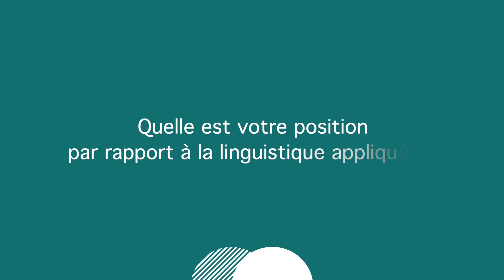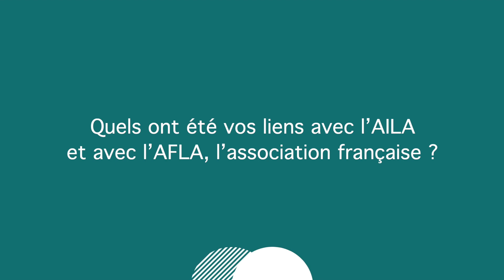AILA 2023 Anniversary - Jean-Paul Narcy-Combes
Applied linguistics powered since 1964 by Association Internationale de Linguistique Appliquée. Discover or rediscover important moments in applied linguistics as seen by applied linguists.